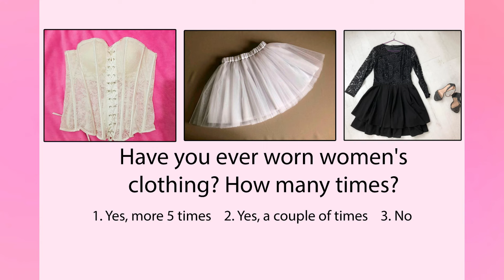❤️ How can I turn you into a SISSY girl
❤️ Imagine a fictional world where just a kiss or a girl's touch to you starts the process of turning you into a girl at the molecular level! If you tend to be a sissy, then you have no chance, you will become a girl. But real men are not so influenced by girls. Do you think you'll turn into a girl quickly? Do I need to take your hand and give you a peck on the cheek? haha

👉Take my big test for sissy girls for 100 questions.